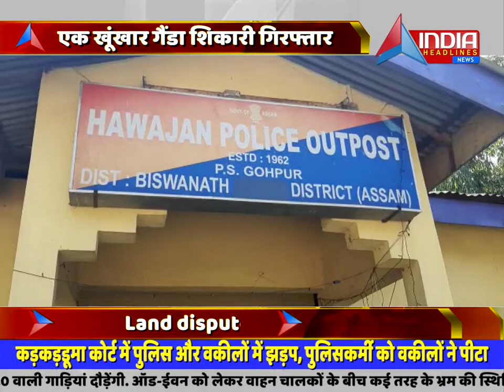असम के विश्वनाथ में हथियार समेत एक खूंखार गैंडा शिकारी गिरफ्तार